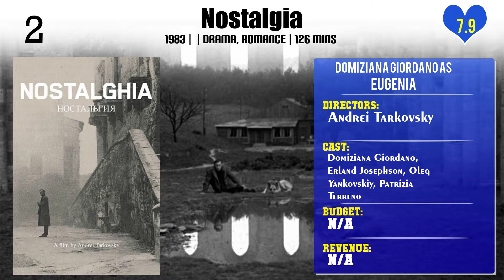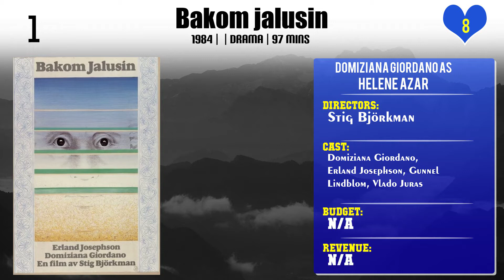Domiziana Giordano Top 10 Movies of Domiziana Giordano| Best 10 Movies of Domiziana Giordano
Top 10 Movies of Domiziana Giordano

Find the list of movies by Domiziana Giordano you can find more information, movie trailers, posters, reviews, youtube links in below link.

Please Comment down your favorite movie of Domiziana Giordano